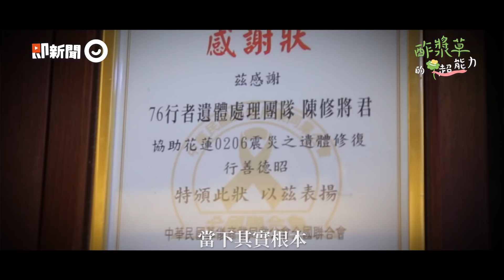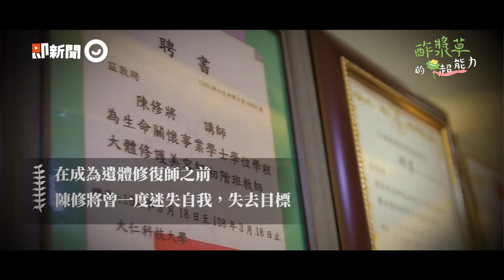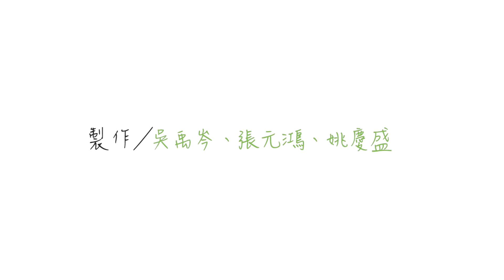76行者陳修將忍淚修補大體 走過206台南大地震、台大分屍案為罹難者送行｜酢漿草的超能力#11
死亡、遺體是一般人不願碰觸的禁忌
但對遺體修復師陳修將而言，往往是惋惜大於恐懼
甚至令他懂得從死看生，反思死亡與生命的意義
他拿起針線，用同理心縫補亡者的傷、家屬的心
用專業讓罹難者漂亮走完人生的最後一段路